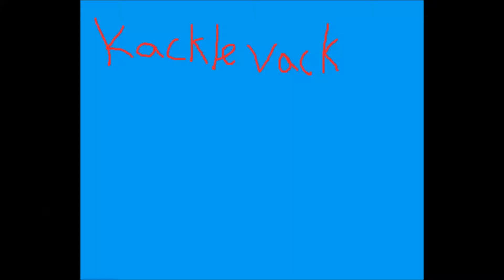Give Me Godly Luck!! | Minecraft Highlights 18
Hey guys, there are multiple minigames in this one. Enjoy!

Play: Play.Hypixel.Net
          Play.hivemc.com